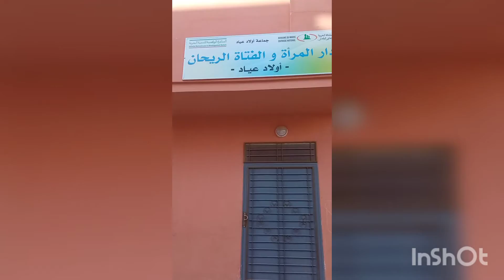لتعليم الخياطة وفن الطبخ وتدابير منزلية دار المرأة والفتاة الريحان بأولاد عياد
لتعليم الهياطة وفن الطبخ وتدابير منزلية دار المرأة والفتاة الريحان تهتم هدذه الدار بالشغال والحرف التقليدية والفصالة والخياطة واشغال المطبخ
طاقة الامل مع سعاد#shorts